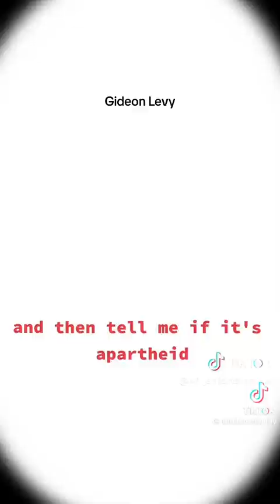January 19, 2024